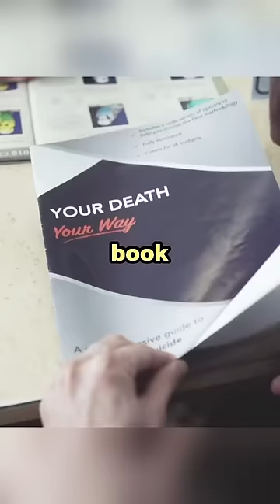The man was blacklisted by the Grim Reaper.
Title: Dead in a Week: Or Your Money Back